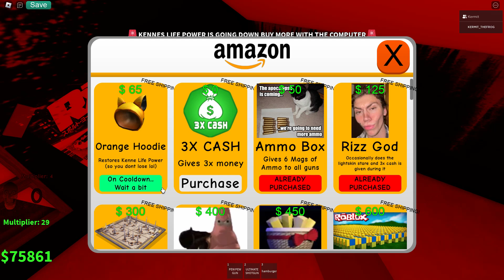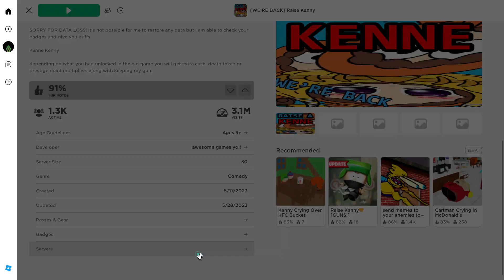PLAYING RAISE A KENNY!